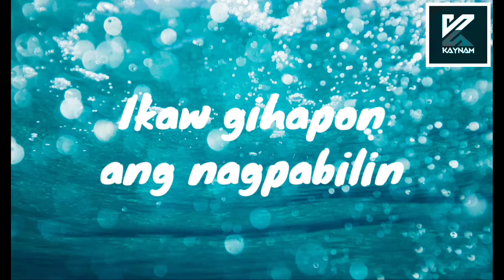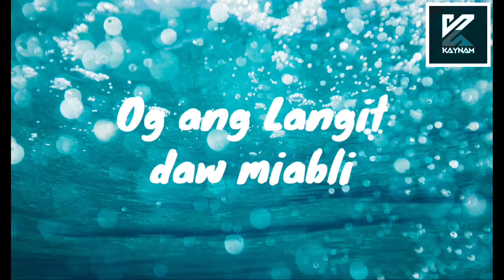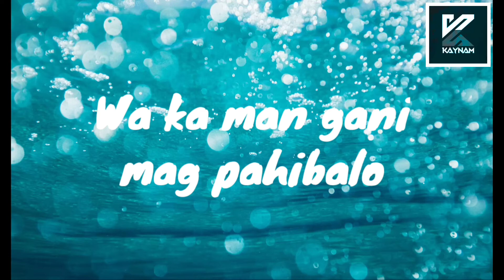Tunok - KAYNAM [HD AUDIO] (OFFICIAL LYRIC VIDEO)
Kaynam Original Song:

1.May Ra Gaba
2.Tunok✔️
3.Buhing Gahi
4.Gugma Blues
5.Dirty Minded

New Generation Bisrock
Northwave Production

"Tunok" - Kaynam (Lyric Video)

FOLLOW OUR BELOVED PRODUCTION❣️
📀NORTHWAVE PRODUCTION📀